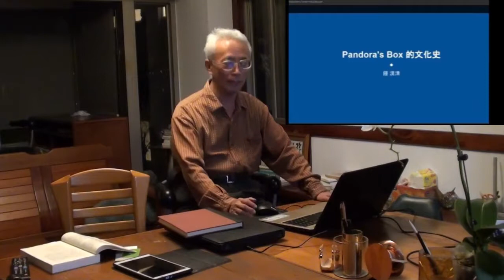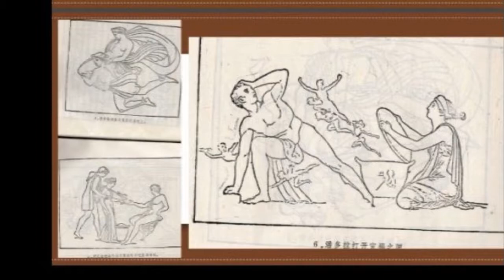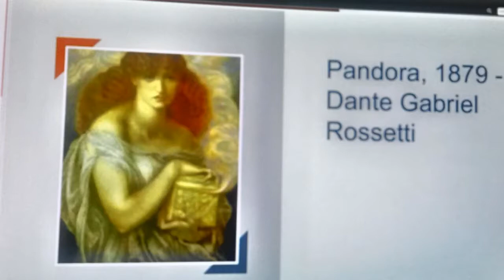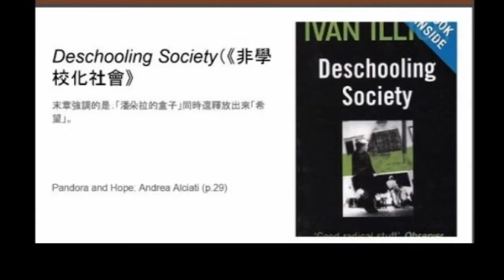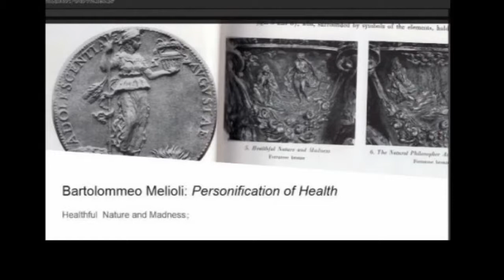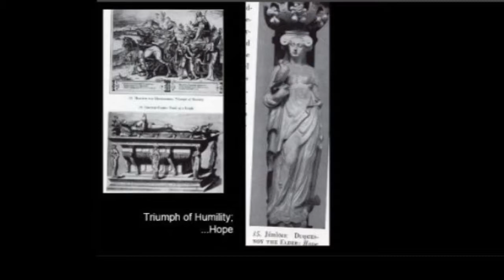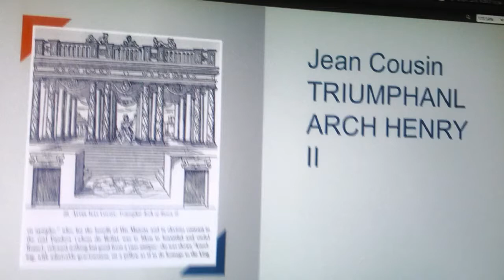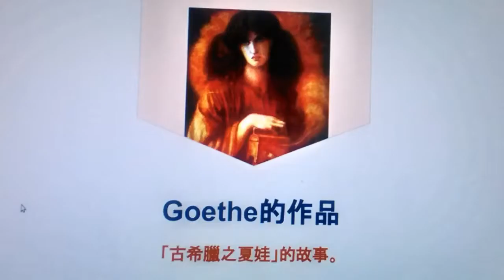154 Pandora's Box (文化史観) 2017-04-21 【漢清講堂】 Hanching Chung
潘朵拉的盒子（Pandora's box）源自於希臘神話，是宙斯給潘朵拉的神秘盒子，. 潘朵拉把盒子打開後，原本寧靜沒有任何災害動亂的世界開始動盪不安起來；慌亂中，潘朵拉趕緊蓋住盒子，結果盒內只剩希望.